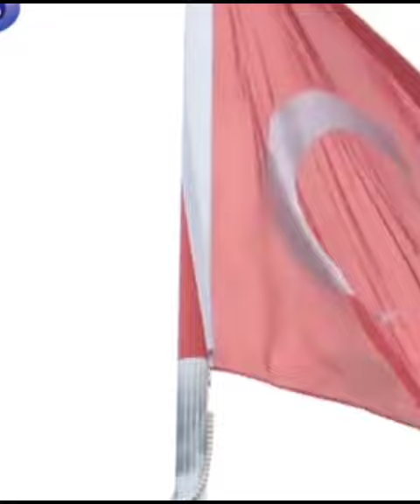Bilimde En Seçkin Dünya Ödülü Haberal'a Verildi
Bilimde en seçkin dünya ödülü Medawar, ilk kez bir Türk bilim insanına, Prof. Dr. Mehmet Haberal'a verildi.

Transplantasyon alanında ve bilimde en seçkin ve prestijli dünya ödülü olan Medawar, ilk defa bir Türk bilim insanına, Prof. Dr. Mehmet Haberal'a değer görüldü. Haberal, İstanbul'da düzenlenen törenle ödülünü aldı.